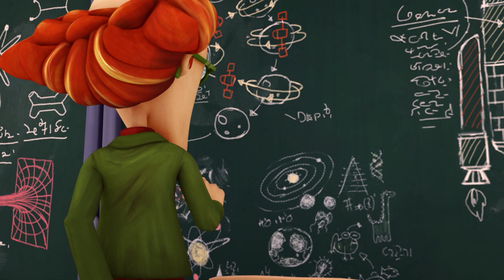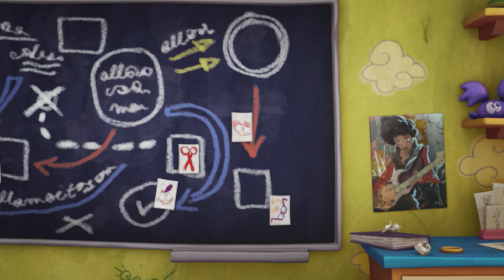Angelo S04E05 Faceți loc pentru știință Brațul Freddy21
Urmariti Angelo e cel mai tare dublat in romana la calitate HD
Vizionare Placuta!
Atentie pot exista anumite secvente in limba germana.

Multumiri speciale:
DeseneCN
[M-79] SHUKR BOY